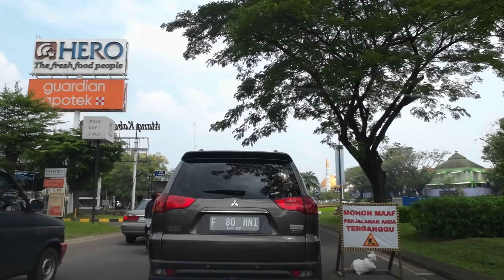Driving from Kota Wisata Cibubur to Bogor City: A Scenic Journey via Jagoraw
Embark on an unforgettable journey with us as we take you on a picturesque drive from the charming Kota Wisata Cibubur to the vibrant Bogor via the scenic Jagorawi toll road. In this video, we will explore the lush landscapes and hidden treasures of West Java, showcasing the unique beauty that Indonesia has to offer.
From the bustling shopping district of Kota Wisata Cibubur, we'll make our way to the Jagorawi toll road, immersing ourselves in the breathtaking vistas that line our route. As we traverse the toll road, we'll share insights into the points of interest along the way, giving you a glimpse into the captivating sights and sounds of our journey.
Upon entering Bogor through Baranang Siang, we'll guide you through the rich cultural tapestry that envelops the city. As we continue to explore, we'll eventually conclude our journey at Bale Binarum Bogor, a serene and idyllic location that truly captures the essence of our adventure.
Join us as we unveil the allure of Kota Wisata Cibubur and beyond in this captivating video.